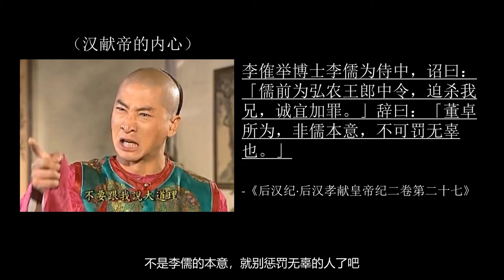历史上的李儒-特别篇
送给粉丝们的小礼物~